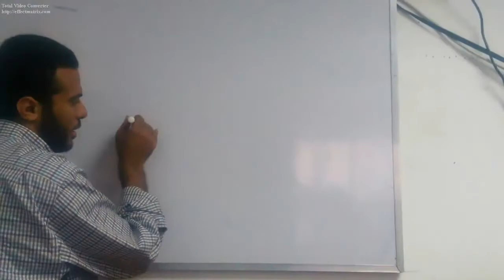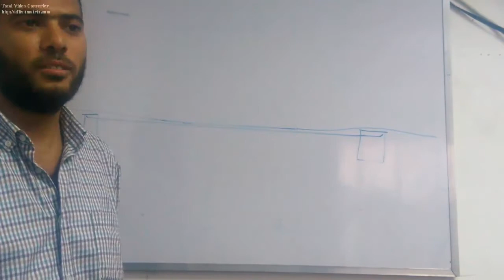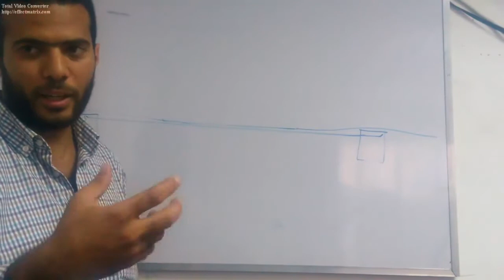الخطاء الشائع في تنقيذ بلاطات السقف solid slab